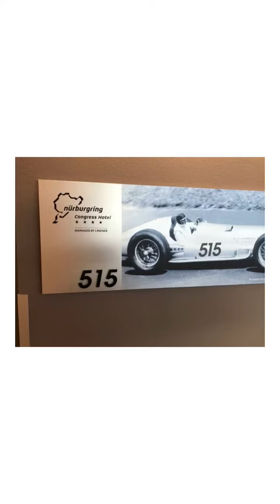Nurburgring trip in 996 c4s and kermit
Road trip to Nurburgring in the 996 c4s with kermit